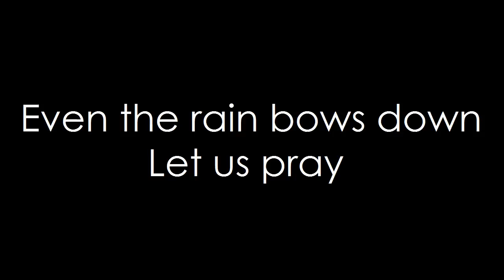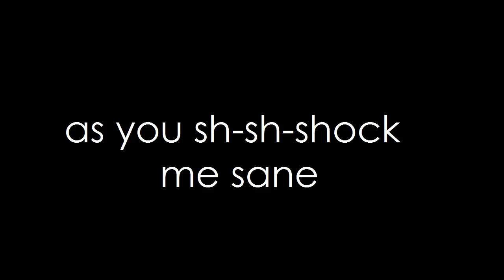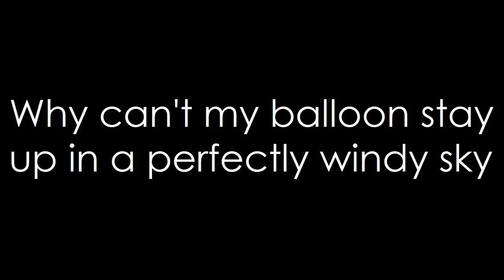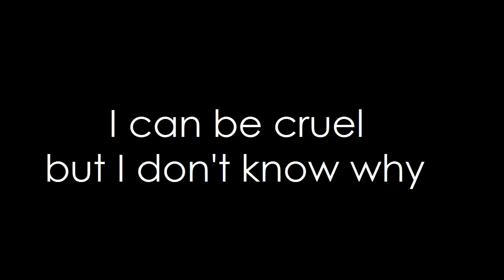Tori Amos - Cruel (lyrics)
Lyric video for Tori Amos' song, Cruel. I've been singing some of this wrong my entire life haha!!